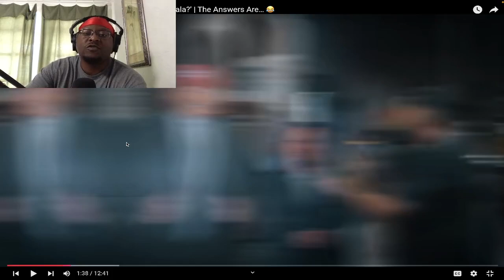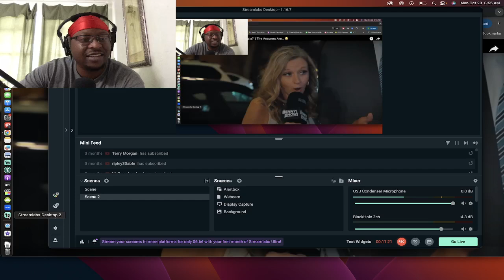POLITICS Fan REACTS To College Kids Don’t Know ANYTHING About Politics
🎉 THANK YOU FOR YOUR SUPPORT!✌️ ☮️ ❤️